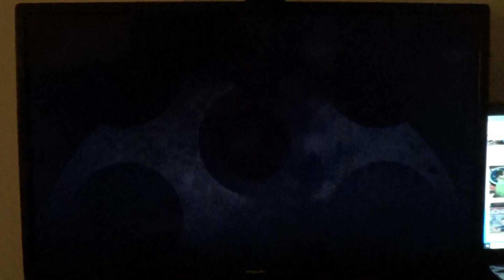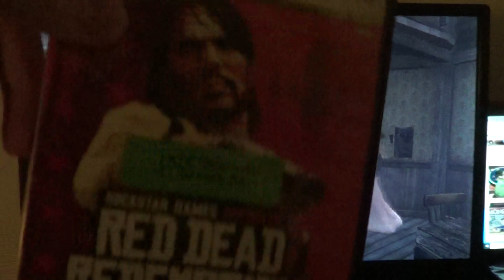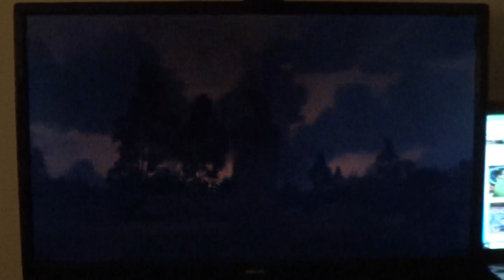Red Dead Redemption - Exodus in America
We Begin Red Dead Redemption as we start with the Level, Exodus In America